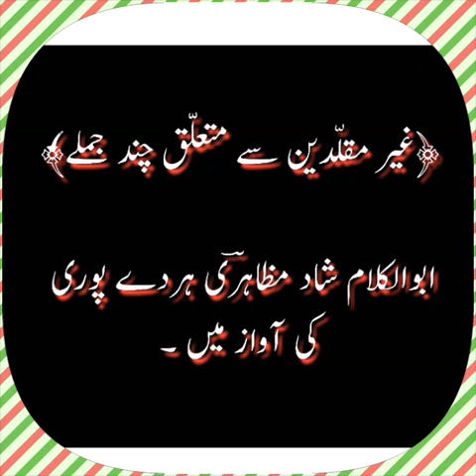Abul Kalam mazahiri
Hapur